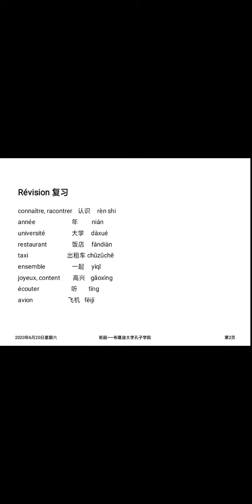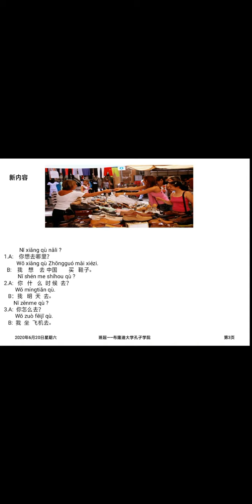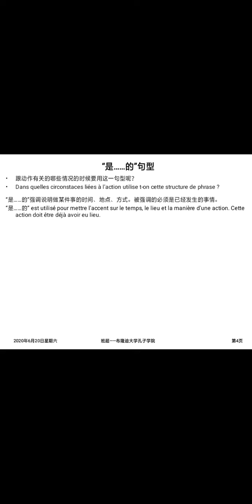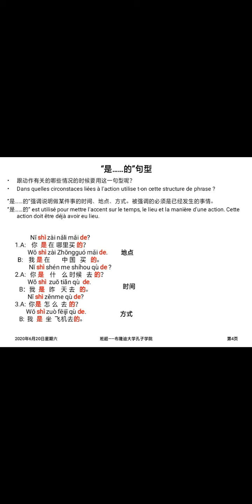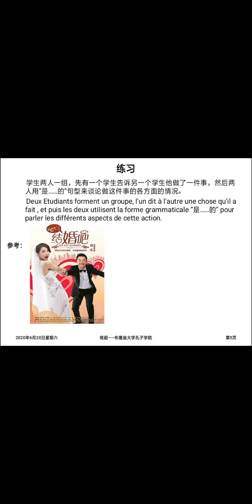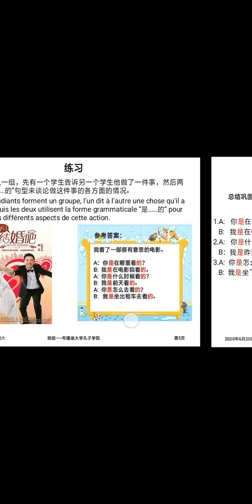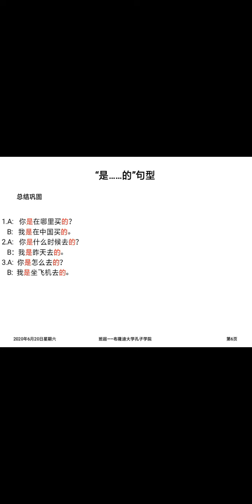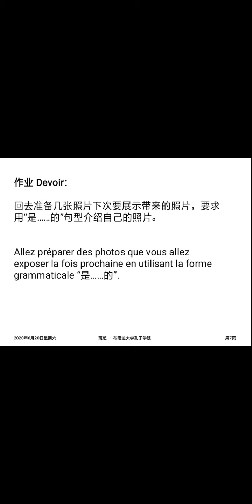微格教学视频@班超1